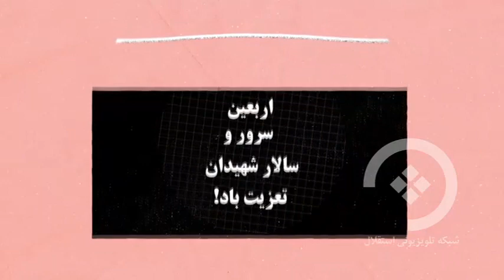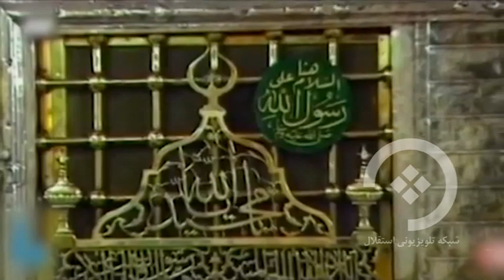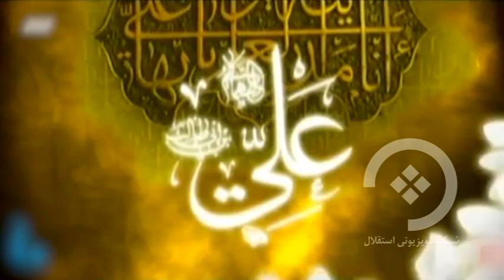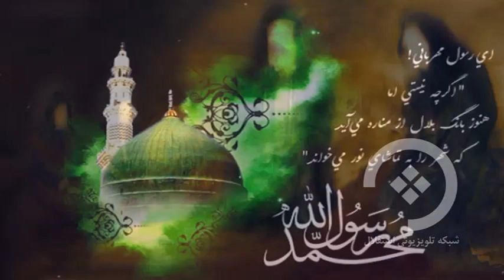اربعین تا غروب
برنامه اربعین  تا غروب
 از روز اربعیین تا شهادت ام رضا (ع)
هر روز ساعت 7:30 شام
 تکرارآن ساعت8:00 صبح
 تکرار دوم آن ساعت 15:00 ظهر